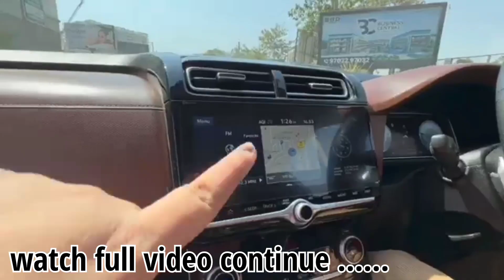kabhi bhi ho sakati h dilevary|payal kritika Malik |Armaan malik|armaanmalik@armaanmalik2154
armaan Malik new video
payalkritika Malik new video
kritika Payal kritika
Family Fitnessarmaan malik songsarmaan malik new songArmaan malikarmaan malik new songsbest of armaan malikarmaan malik best songspayal malikpayal malik biographyPayal kritika malik vlogsarmaan malik wifepayal malik kritika malik